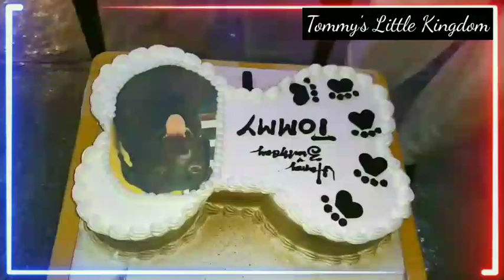Heyyyy! It's My Birthday Vlog 🎂//See How I Celebrate My First Birthday 🎊🎉🐶🐾With My Family...........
Hiiii guys,

This is Tommy,

In this video I have shared about a Vlog
(Birthday 🎂 Vlog).

Seee how I celebrate my First Birthday 🎊🎉 With My Family.

Heyyyyy! It's My Birthday Vlog 🎂//See How I Celebrate My First Birthday 🎊🎉🐶🐾 Party//.

               And Also
hope you all love me ❤️...

Do mention in the Comment section of your Valuable Comments and also the Videos you  would like to watch on our channel Hope you like this video...

l hope you all like this video
Sooo if you like this video plzz do
TOMMY'S LITTLE KINGDOM

With love ♥️♥️
TOMMY 🐶🐾.